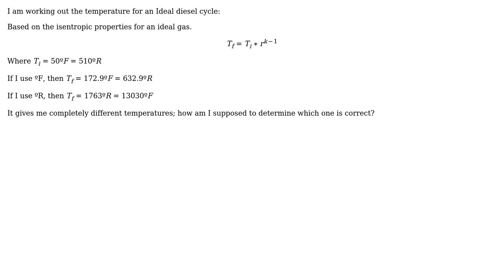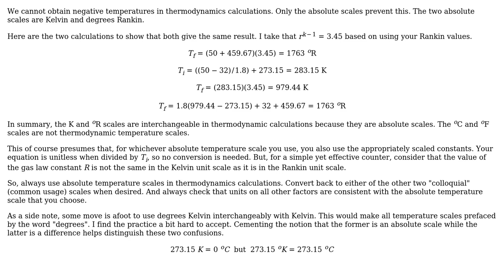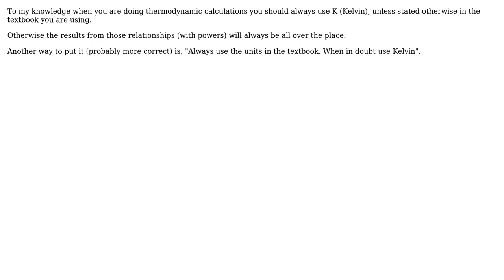Engineering: Inconsistencies with units for thermodynamic identities (2 Solutions!!)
Engineering: Inconsistencies with units for thermodynamic identities

With thanks & praise to God, and with thanks to the many people who have made this project possible! | Content (except music & images) licensed under CC BY-SA | Music | Images & others | With thanks to user RSM user NMech user Jeffrey J Weimer and the Stack Exchange Network Trademarks are property of their respective owners. You are responsible for your own actions.